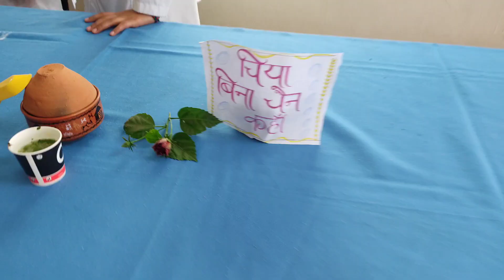Dhanvantri Day Celebration in Rohilkhand Ayurvedic medical college | Happy Diwali all of you 🕯❤